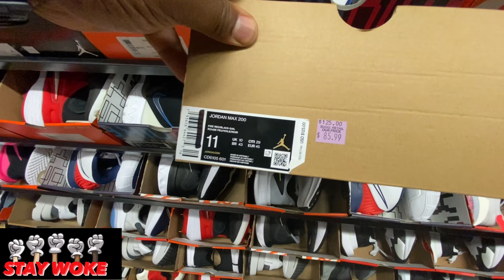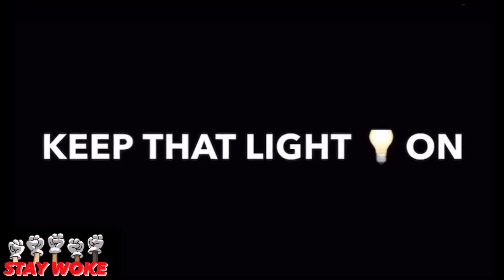NIKE OUTLET ROUND ROCK TEXAS AGAIN